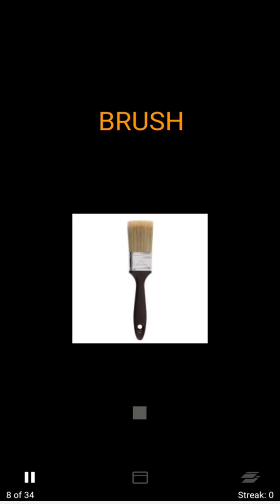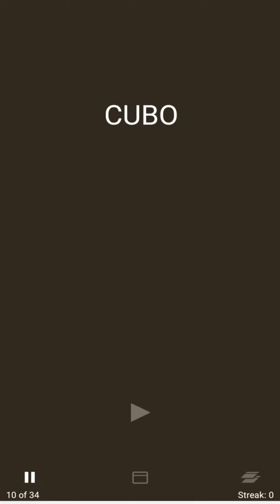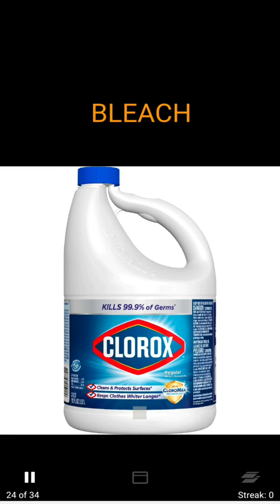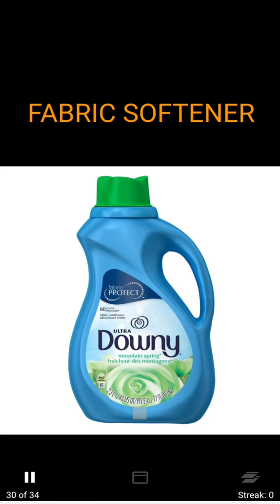La limpieza en inglés